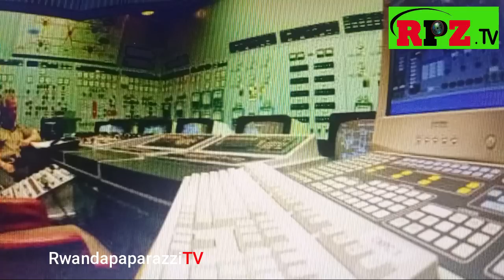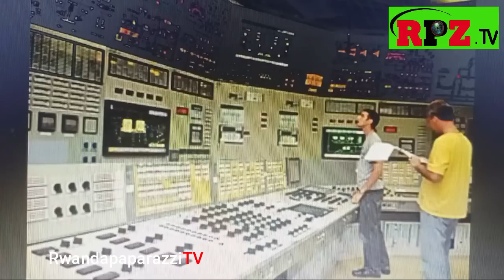TAYARI UKRAINE IRASHE URUGANDA NTAMIKINO/RUHISE RUKWAMA GUTANGA UMURIRO/ABAKORAMO UBWOBA NI BWINSHI😳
Whatspp